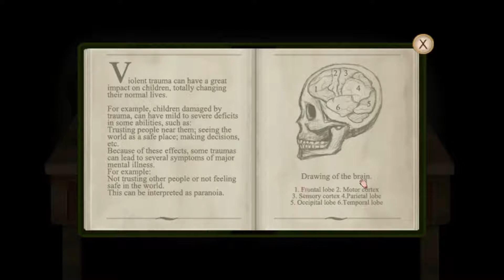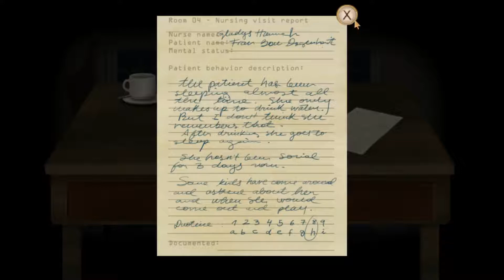CLOWNS IN A HOUSE OF MADNESS| Fran Bow| Part 2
In this part of Fran Bow, we meet some other children and clowns in a house of madness and continue our quest to find Mr. Midnight.